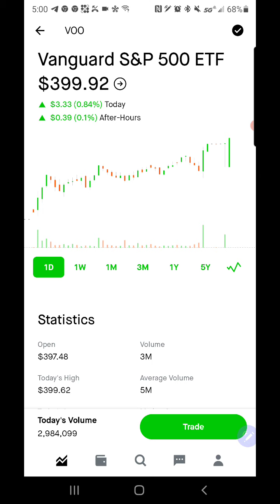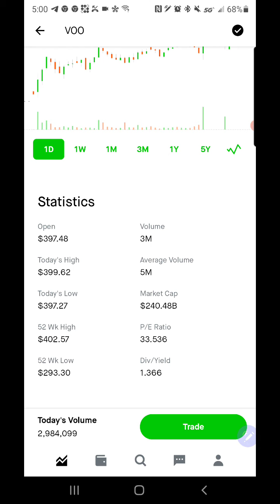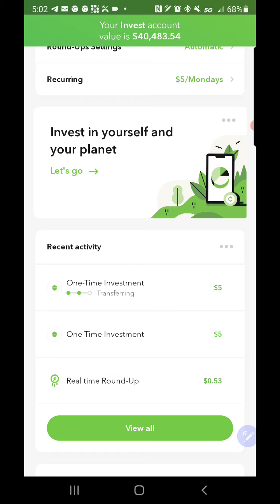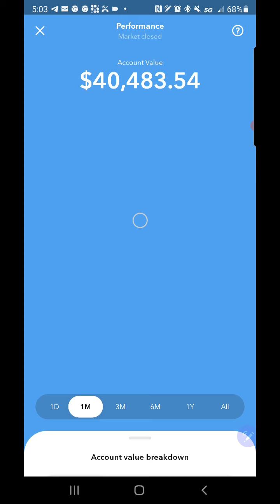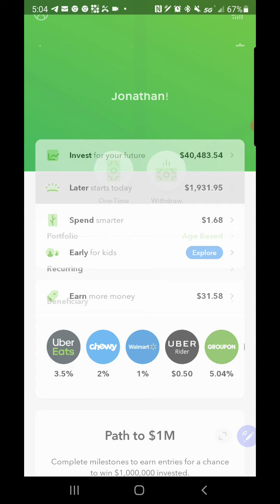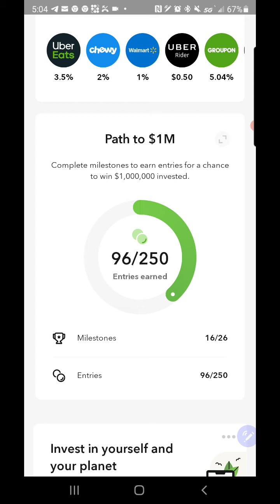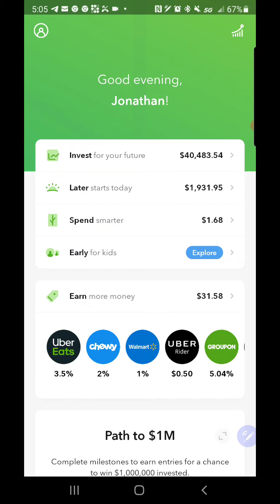Acorns portfolio update. Portfolio bounces back!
Good day overall in the market. The VOO inching back to $400.00. Staying consistent on the one time investments.